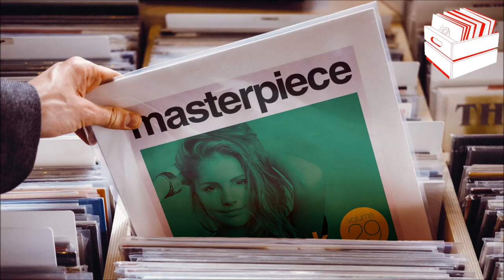Russell Patterson - I Surrender (Club Mix)